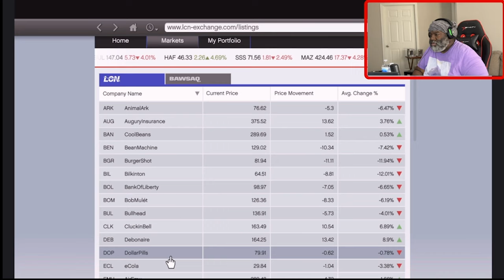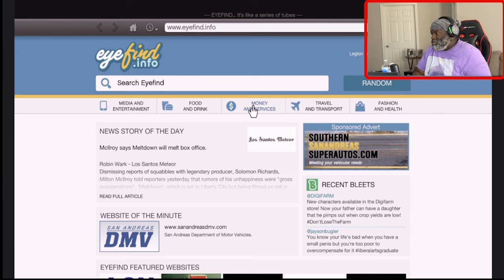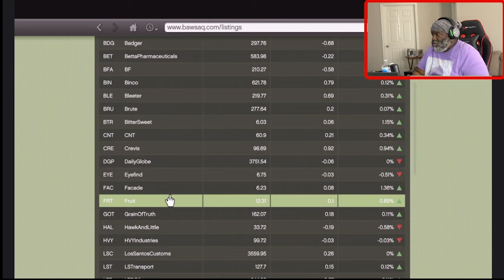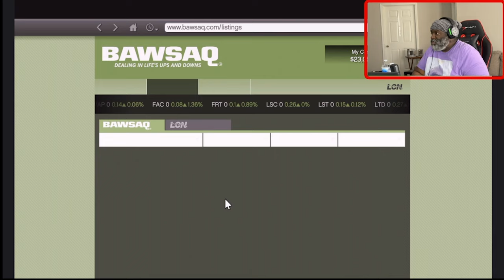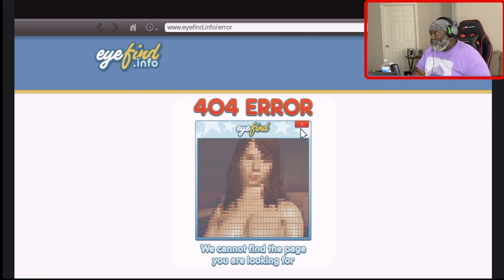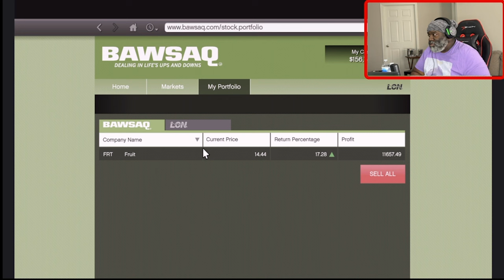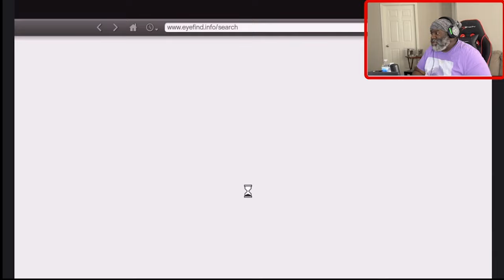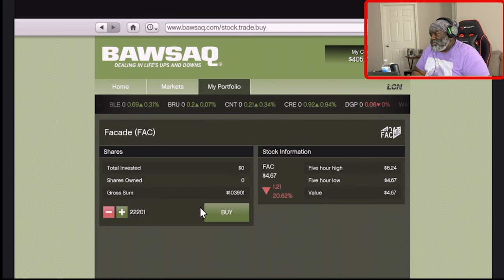Stealing cars and Trevor dressed as a cop is just....wrong - GTA V Part 12 First Time Playing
GTA V First Time Playing (Part 12) Blind Play Gameplay EOM Gaming